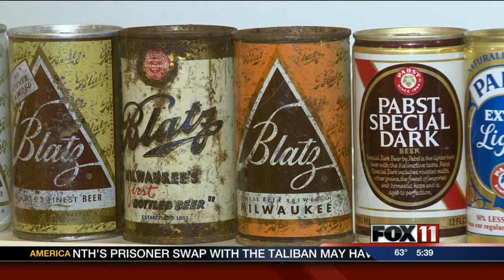Neville Public Museum beer exhibit opens Saturday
The Neville Public Museum is tapping into another one of Wisconsin's biggest staples: beer